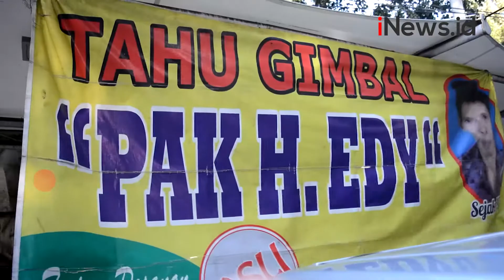Legenda Tahu Gimbal Khas Semarang, 50 Tahun Cita Rasa Tak Berubah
Inilah tahu gimbal, makanan khas Semarang diracik dari potongan lontong, tahu goreng, yang diberi gimbal atau bakwan udang.

Android: inews.id/android
iPhone: inews.id/ios